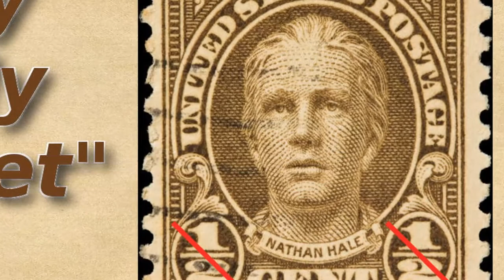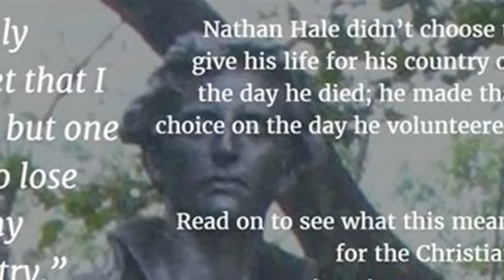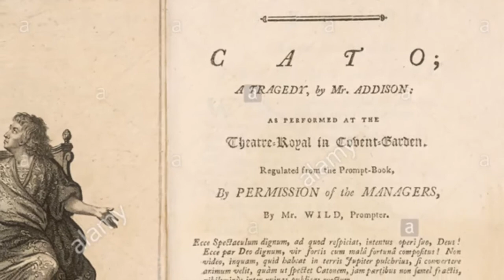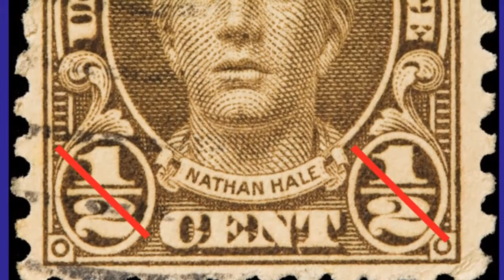Quote from Nathan Hale: what exactly did he say?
In 1776, Revolutionary War hero Nathan Hale was hanged by the British for espionage. Is it true that his last words were, “I only regret that I have but one life to lose for my country”?

Those are noble words worthy of a brave Continental officer. No knowledgeable historian would call them inconsistent with Nathan Hale's character. He was a volunteer who dared a dangerous task, conducted himself like a gentleman after capture, and went bravely to the noose.  His character isn't being questioned, but did he actually utter these immortal words?

The evidence for the traditional quote comes from a British officer, Captain John Montresor, who told it to Hale’s friend William Hull. The quote sounds paraphrased from Act IV of Joseph Addison's inspirational play Cato, one of Hale's favorites. “What pity is it, that we can die but once to serve our country!”  in addition to this quote, Patrick Henry's popular proclamation, “Give me liberty or give me death”  also derived from Addison's play.

Hale may have said the words, or something like them. Or Hull may have revised or mis-heard them, or Montresor may have gotten them wrong in the first place. There were only a few eyewitnesses, and versions didn't take long to begin wandering. Revolutionary-era media printed several variants on the theme, all of which make Hale sound like a valiant martyr.

What is beyond doubt, Hale was captured and legally executed as a spy. Before he died, he gave a rousing oration befitting a Yalie and a die-hard continental patriot. This didn't stop his captors from putting him to death, but it did inspire them to tell the story, speak his name with respect, and describe him as a hero, which British officers did not often do of their colonial counterparts.

patriotic quotes, famous patriots, nathan hale, exact quote from nathan hale, nathan hale's regret quote, who was nathan hale, was nathan hale executed, did the british execute nathan hale,